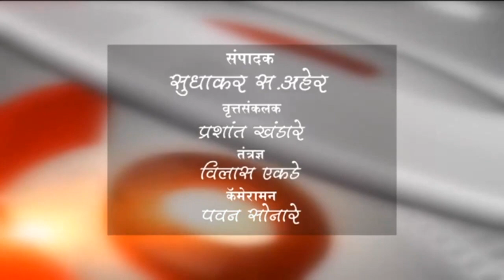मुर्तीजापुर- खो-खो स्पर्धेत शिवसाई ज्ञानपीठाचे सुयश